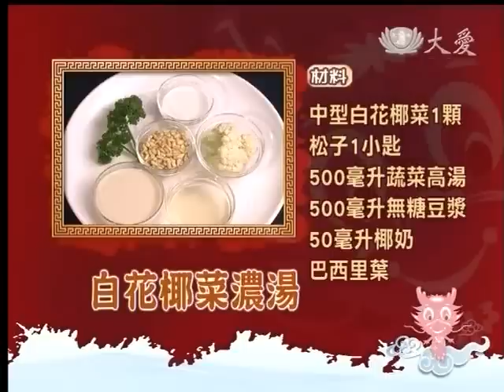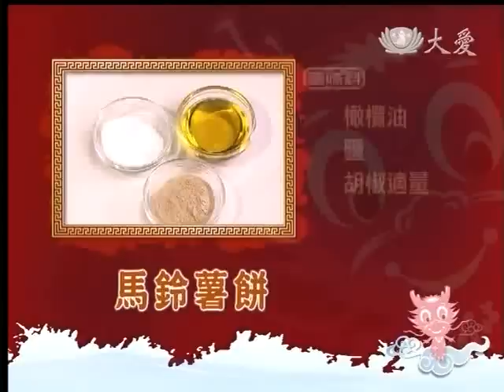20120125《現代心素派》新時尚創意年菜--白花椰菜濃湯、馬鈴薯餅 (蔡力薇)